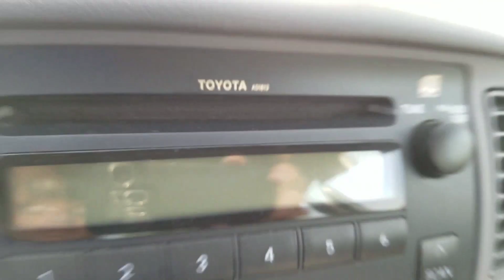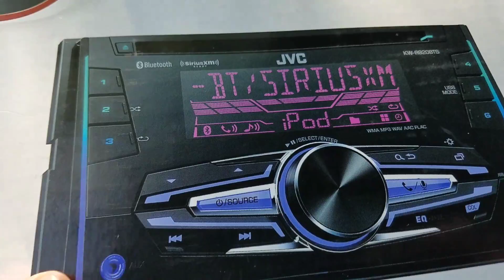TROCANDO O RADIO DO COROLLA/ CUSTO USA $$$